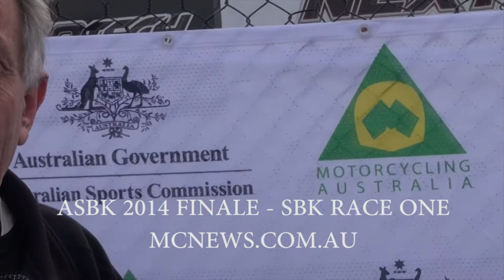ASBK 2014 - Round Two - Phillip Island - Superbike Race One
Mark Bracks interviews the podium getters from race one at the 2014 ASBK finale at Phillip Island. Glenn Allerton (Winner), Jed Metcher (2nd), Linden Magee (3rd).